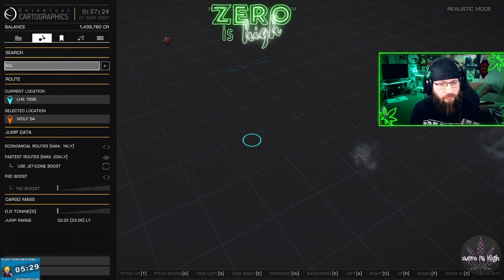Elite Dangerous - Episode 5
Twitch past broadcast